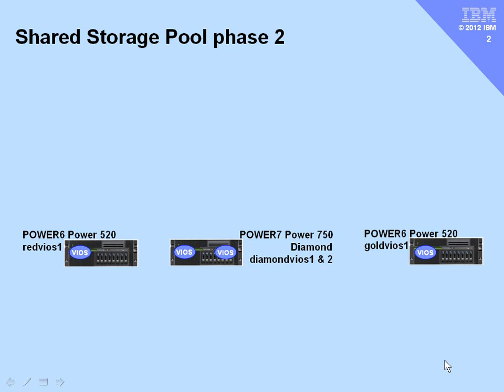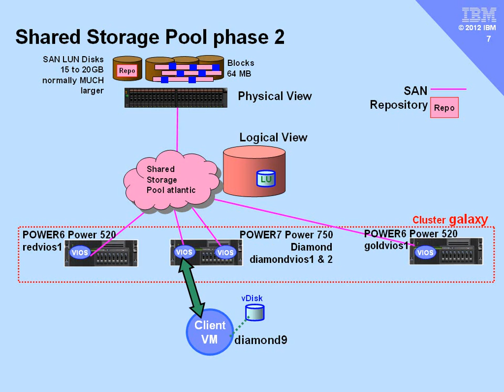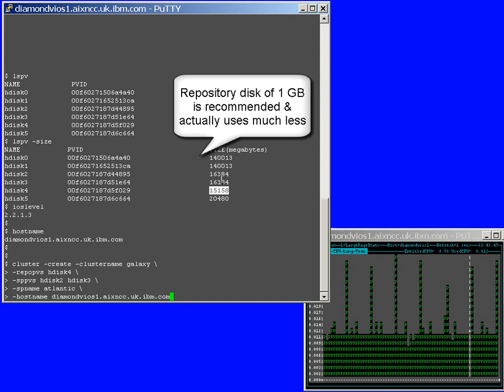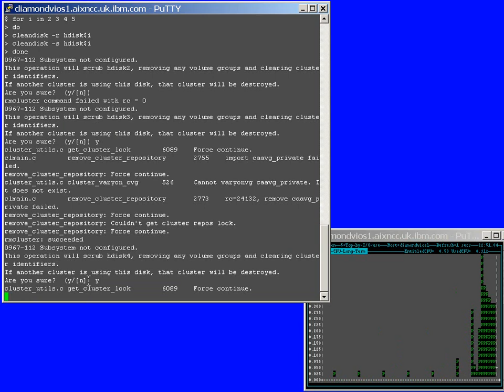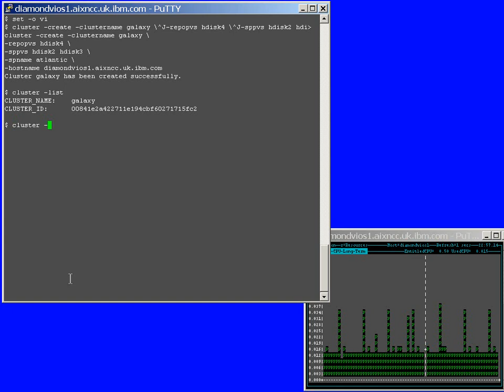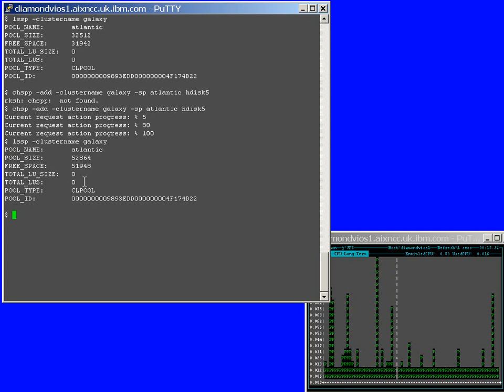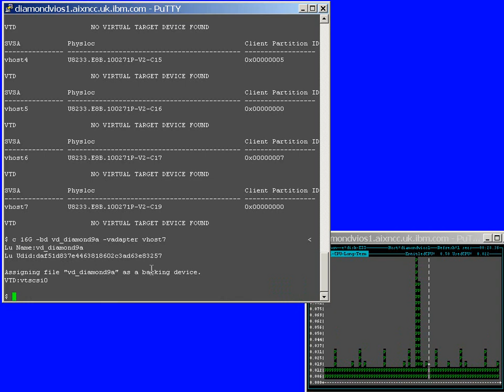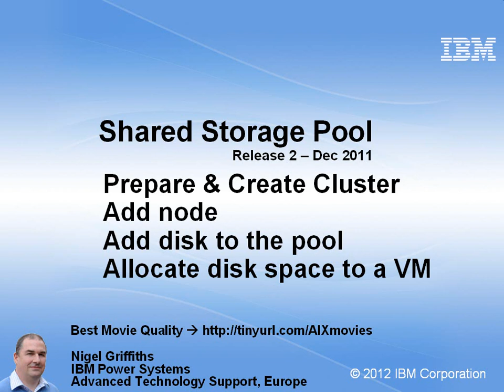IBM AIX Tutorial - Shared Storage Pools phase 2 Getting Started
VIOS Shared Storage Pools phase 2 arrived in December 2011. This movie is hands-on Getting started with preparation, cluster create, node add, disk add to the pool and allocating pool space to the virtual disk of a virtual machine. It allows the VIOS administrator to allocate disk space to virtual machines in lets than a second. Its actually very simple to setup and use.